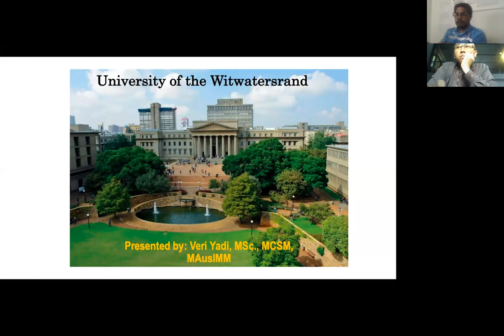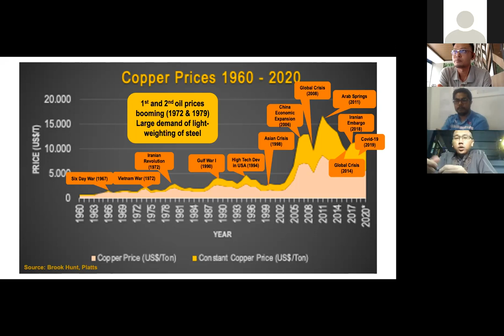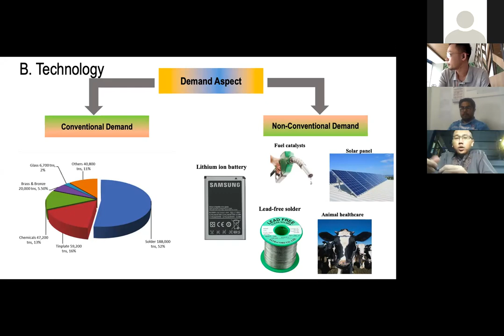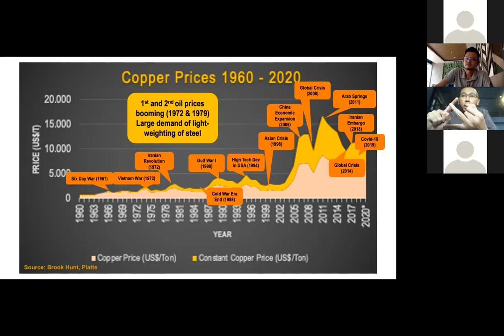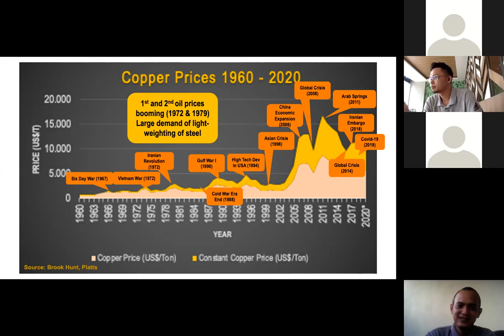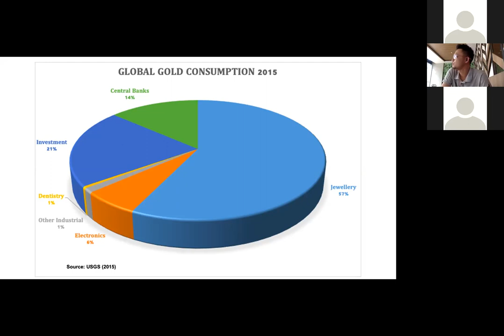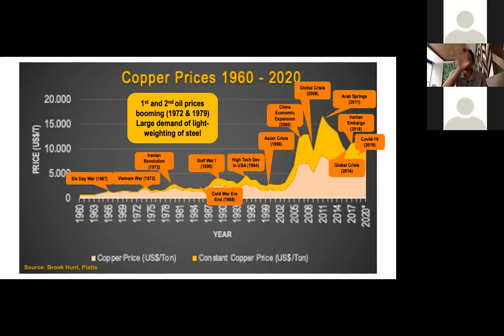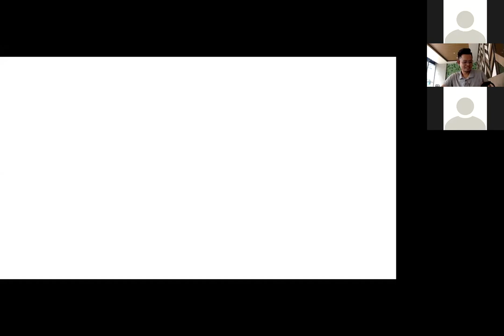Alumni TALK!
The Covid-19 Outbreaks and Its Impact on the commodity prices - Session 1
Veri Yadi, Msc, MAusIMM
IKAT 073.99